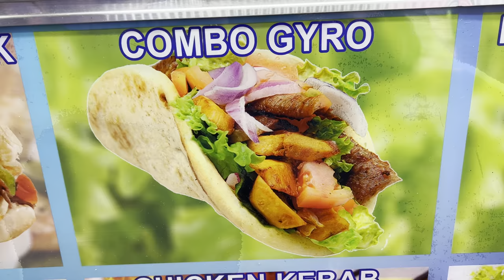Time Square Vlog NYC | America Day 01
So today, I am surprisingly visited to time square city new york. To show the real new york and also what to do in time square city. And this is also New York Travel Guide.